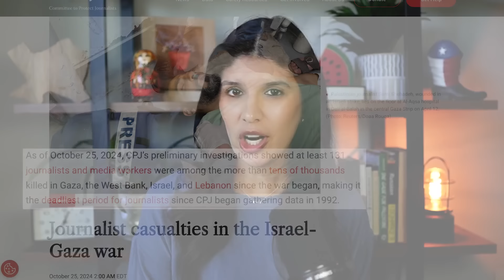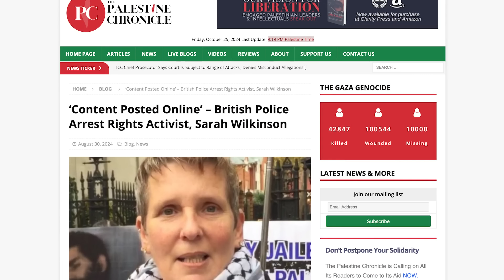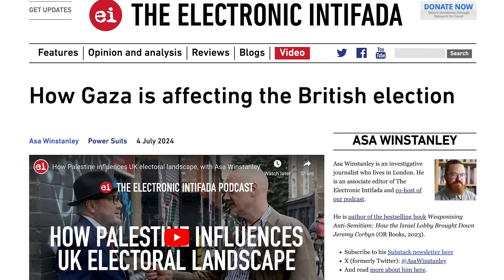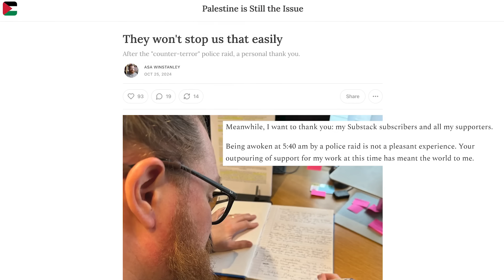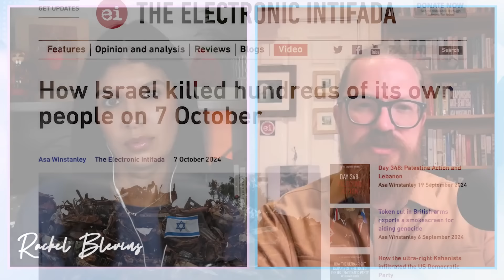UK Counter-Terrorism Police Raid Journalist's Home Over 'Social Media Posts' w/ Asa Winstanley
Investigative Journalist Asa Winstanley said he was woken up before 6am by nearly a dozen police officers from the UK's "Counter Terrorism Command" last week, who raided his home and seized the electronic devices he uses for his work.

Winstanley, who also works as an associate editor for the Electronic Intifada, noted that while he was not arrested and has not yet been charged with an offense, he was given a letter that said police were "aware" of his profession, and were investigating whether he was guilty of "encouragement of terrorism" under the UK's Terrorism Act (2006).

As for what he allegedly did to "encourage" terrorism,  Winstanley said that during the raid, one of the officers told him that it was in relation to his "social media posts."